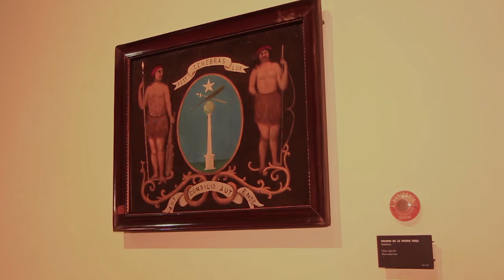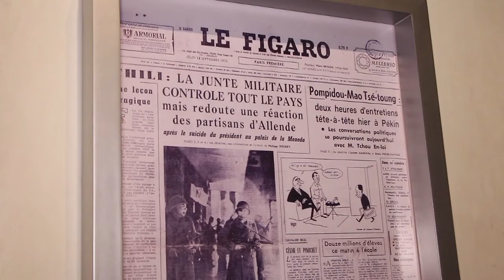CONSUELO FIGUEROA- Fracturas Políticas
Objeto y Discurso. Reflexiones en torno a patrimonio e historia organizada por el Museo Histórico Nacional y desarrollada entre los meses de agosto y diciembre de 2015.

La actividad convocó a un grupo de 8 historiadores, representantes de diversas instituciones, invitándoles a hacerse cargo, cada uno, de un tema de trabajo con miras al cambio de guión que estructura la narrativa de la exposición permanente del MHN. Su principal objetivo tuvo que ver con materializar las propuestas de cada especialista en la realización de una visita guiada a través de las salas del Museo, detectando en ellas (y en los soportes que las componen) posibilidades de trabajo en torno a las particularidades del tema propuesto.

De la misma forma, a cada participante le fue solicitado un documento final capaz de articular tanto su experiencia como sus recomendaciones (bibliográficas, documentales, objetuales, entre otras) con miras al desarrollo de estrategias de trabajo para la concreción del nuevo guion desde dimensiones tanto simbólicas como materiales.